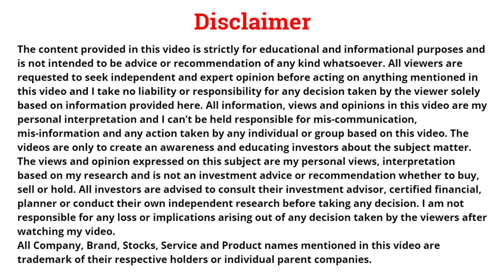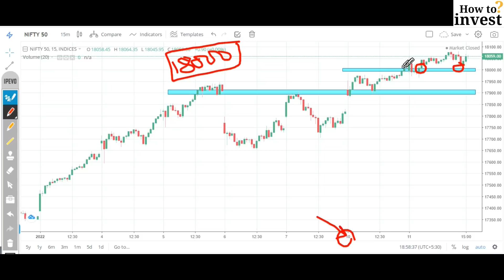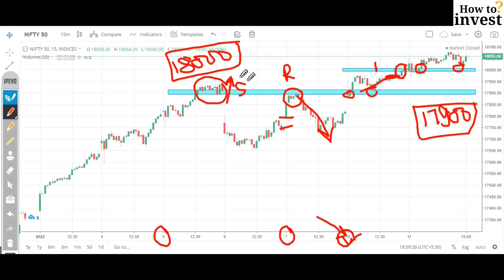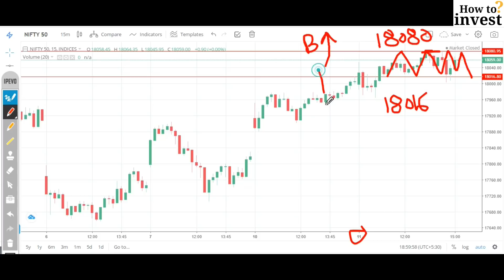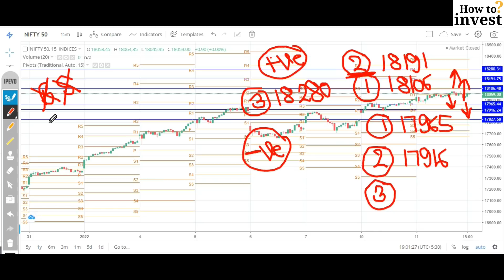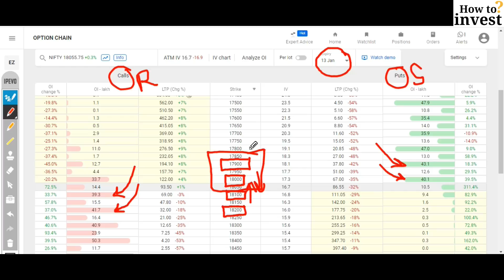Nifty 50 Prediction for Wednesday 12 January 2022, Episode - 9